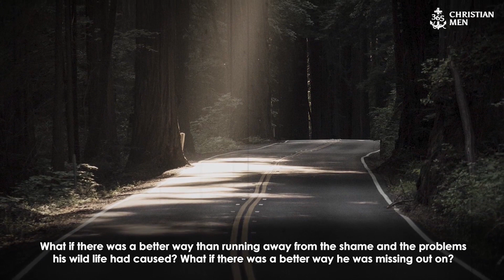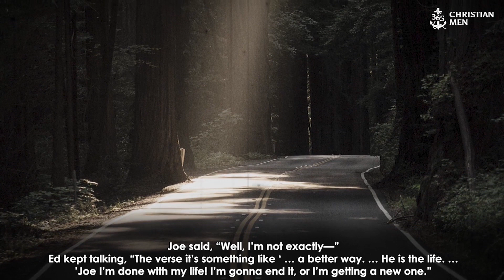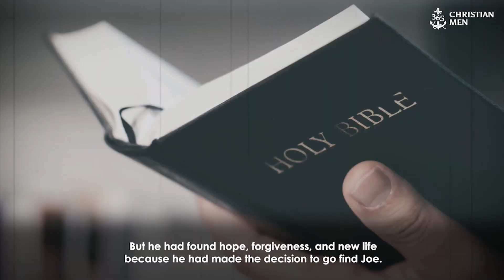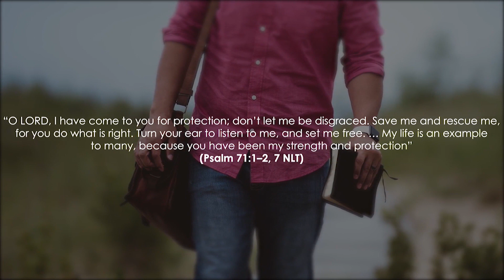Edward Law – US, Truck Driver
Join the movement of inspiration! 🌟 Click the link below to give and share the love on our 365 Christian Men page. Every click makes a difference! 💙🙏

Discover more about us 🔍 and explore a wealth of inspirational content and resources! 🚀 Easily navigate through everything in one location using our Linktree link.